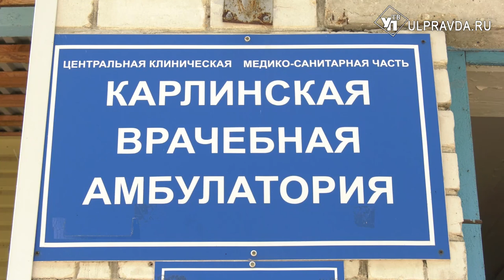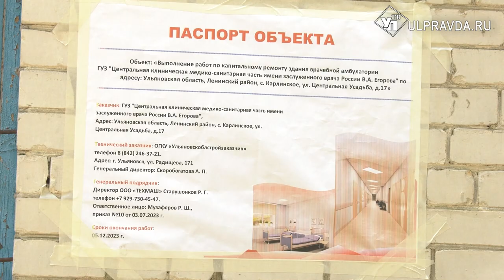В Карлинском капитально ремонтируют амбулаторию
Новый водопровод, система отопления, канализация и новое оборудование. В Карлинском Ульяновской области по программе модернизации первичного звена капитально ремонтируют единственную амбулаторию. Как проходят ремонтные работы, подробнее в нашем сюжете.